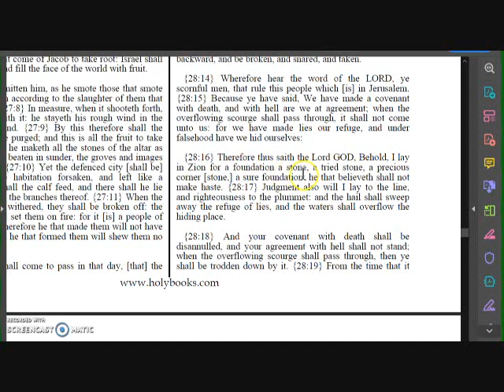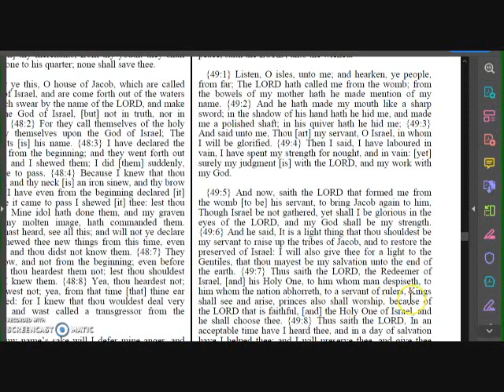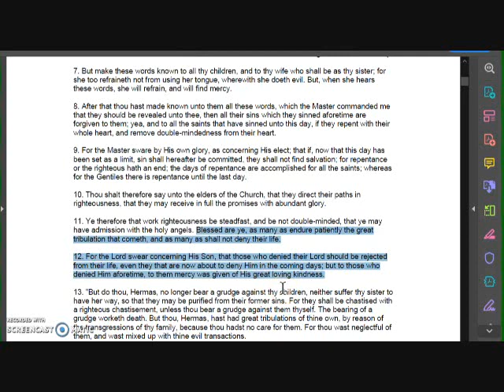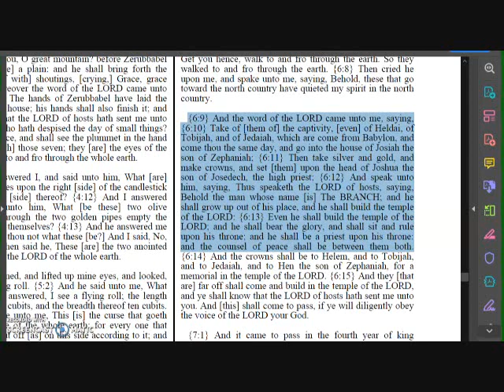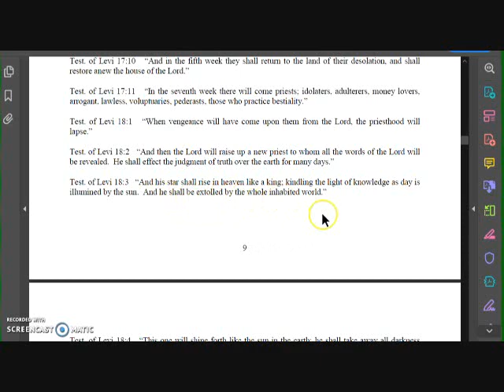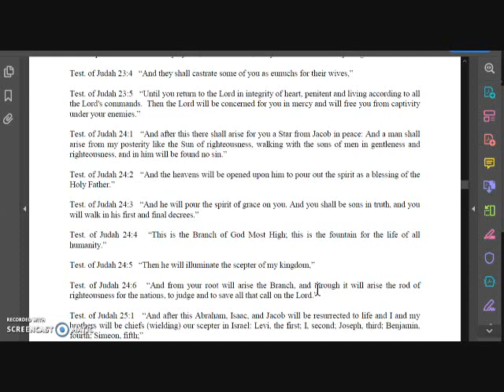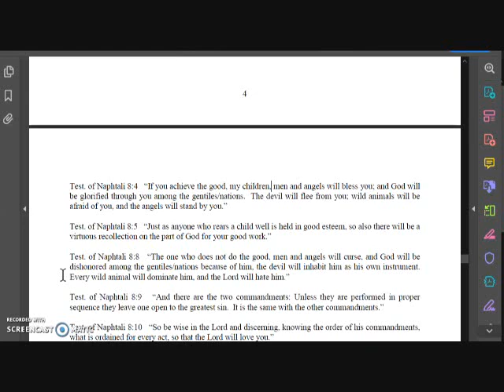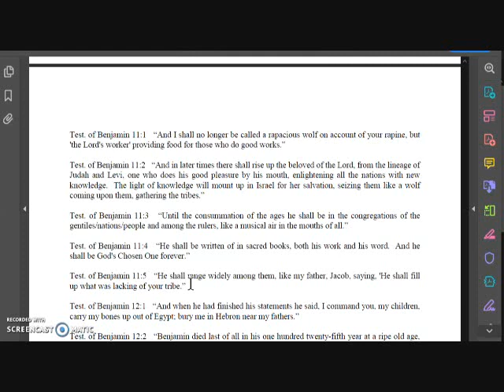The Messiah In The Old Testament (Part 5)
We conclude this series with plenty of evidence of the Messiah foretold to come in the old testament. Download this series and share with others. Make your own videos about this series using all this info and share around the world. HalaluYahuah!

Baptism of Set Apart Spirit  Acts 2:38, Acts 19:1-6
It Is Finished John 19:30
Fruits of the Spirit Galatians 5:22-23 & Colossians 3:12-15
They Are One In Us John 17:21